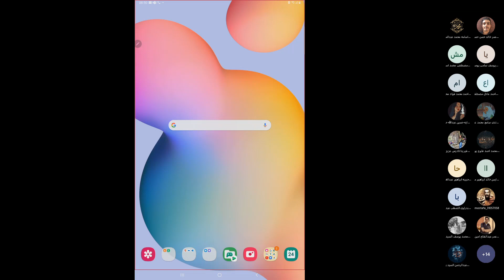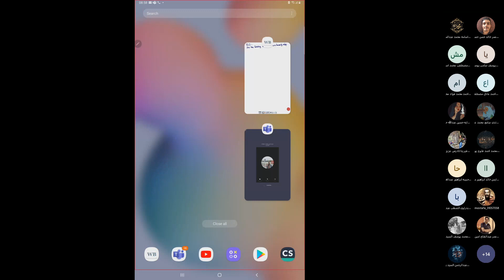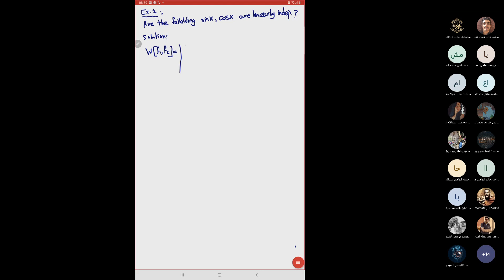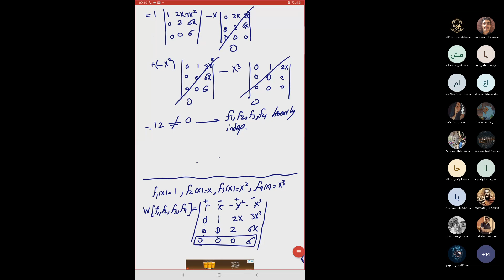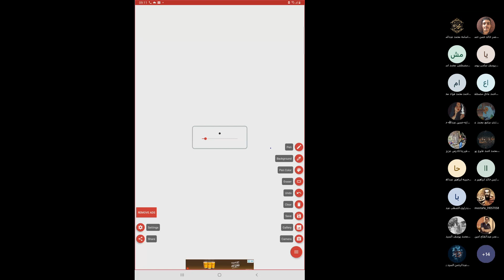المحاضرة السابعة linearly dependant and independent د ايمان الغمري